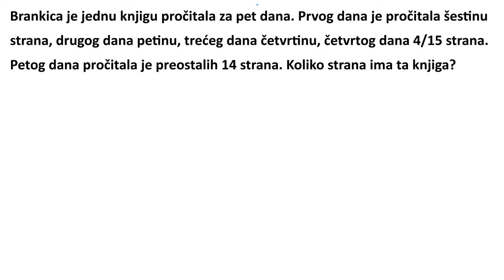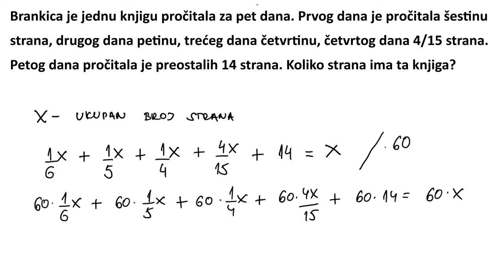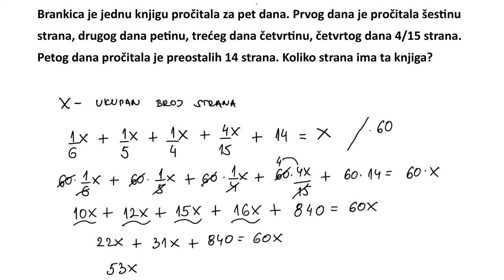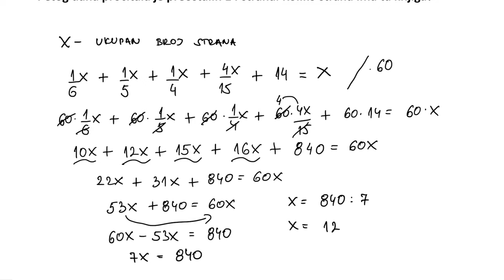Primena linearnih jednačina sa jednom nepoznatom zadatak 2